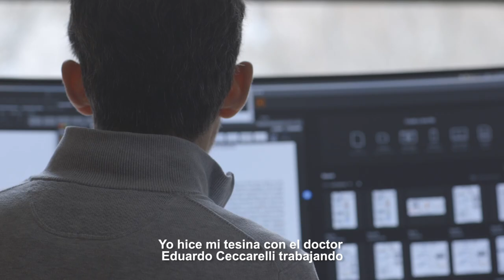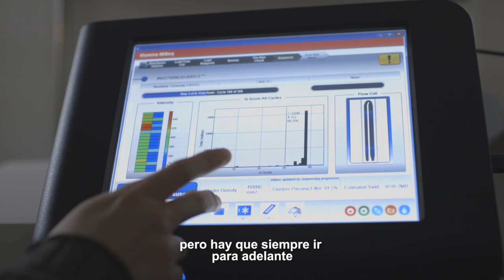Luciano Marraffini egresado de la Universidad Nacional de Rosario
Luciano Marraffini estudió en la Universidad Nacional de Rosario, donde se recibió de licenciado en Biotecnología. En 2002, realizó su doctorado en la Universidad de Chicago. Su área de estudio es la microbiología, más precisamente la genética bacteriana. Se unió a la facultad de Rockefeller en 2010. Desde 2018, Luciano ha sido investigador del Instituto Médico Howard Hughes y en 2019 fue elegido miembro de la Academia Nacional de Ciencias.

Los sistemas CRISPR-Cas permiten que las bacterias y otros microbios adquieran inmunidad contra los virus mediante la captura de fragmentos de su ADN. Marraffini investiga los mecanismos moleculares que hacen posible la inmunidad CRISPR, así como sus implicaciones evolutivas. Su laboratorio también explora la edición del genoma y otras aplicaciones potenciales para los sistemas CRISPR-Cas.